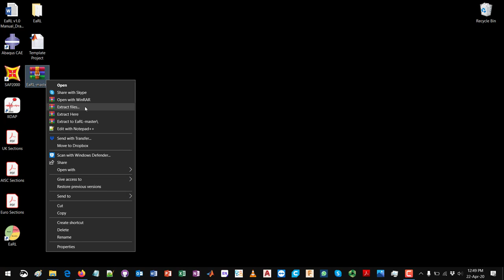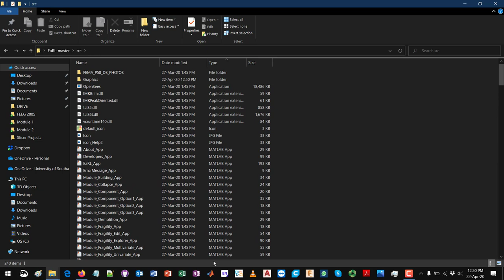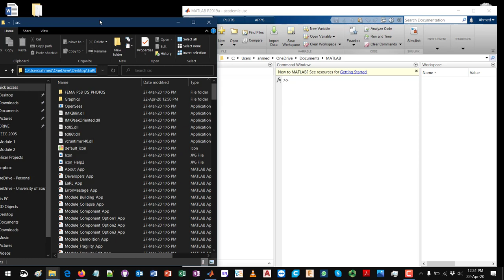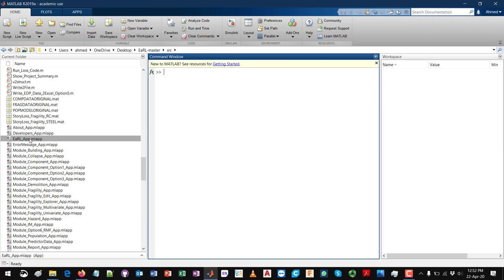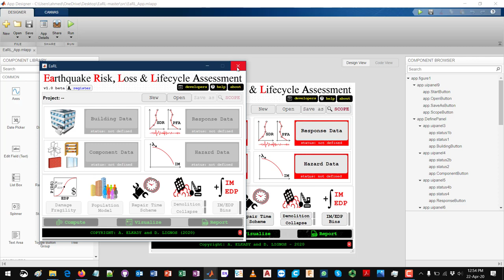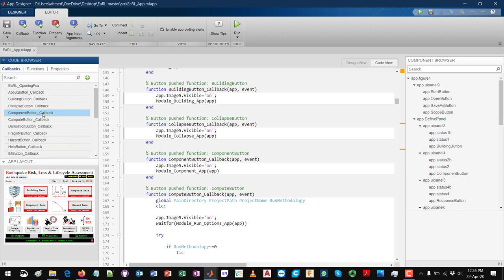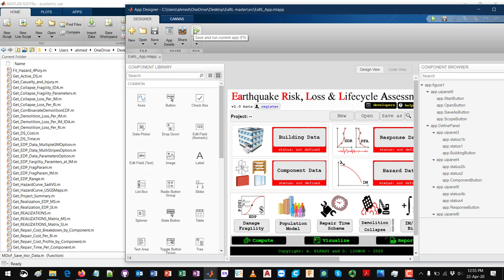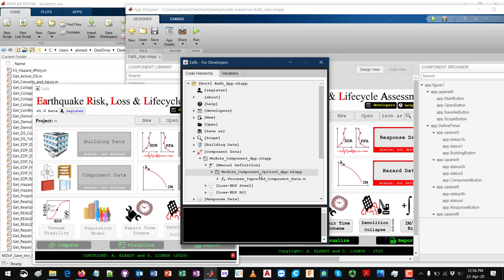EaRL - Running EaRL from Matlab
This tutorial describes the procedure for running EaRL through Matlab on a local PC. This method can be used by developers to debug/modify EaRL's source code (i.e., Matlab functions and graphical user interface).